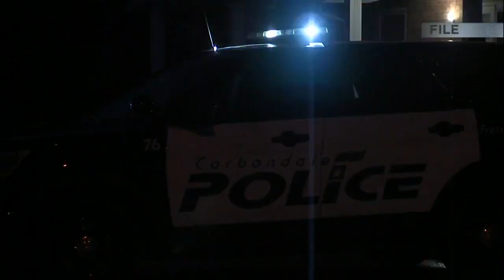Man arrested for impersonating Carbondale Police Officer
A homeowner found the Pinckneyville man on their porch and he claimed to be a Carbondale Police Officer.